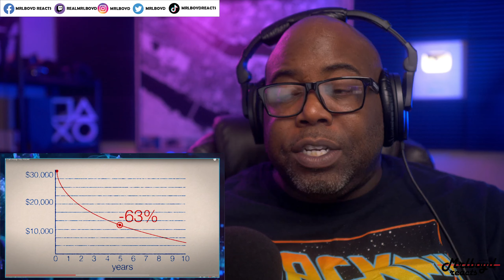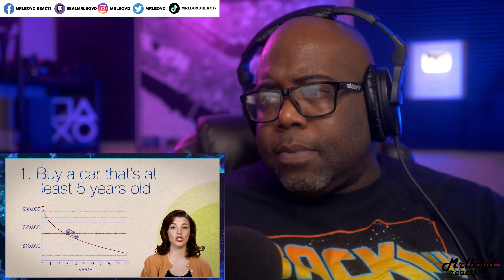How Cars Keep You POOR!